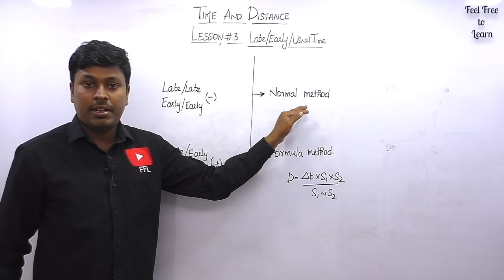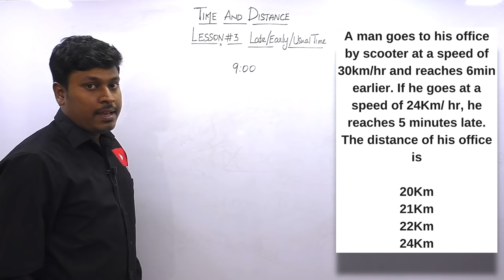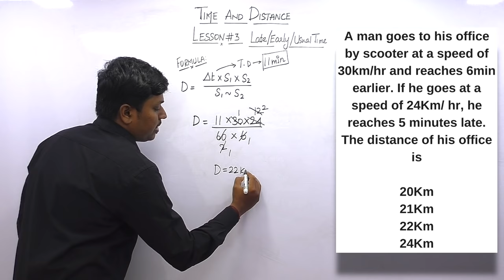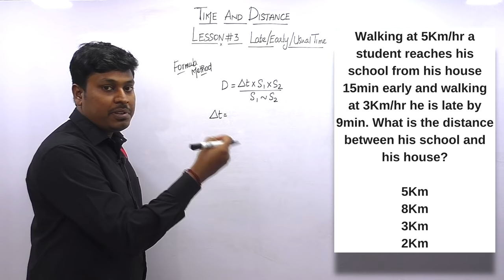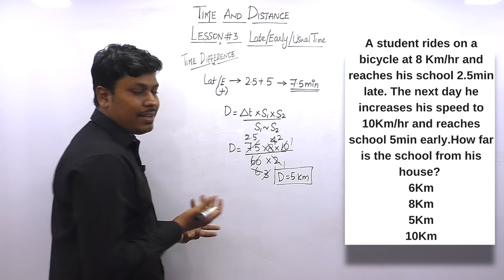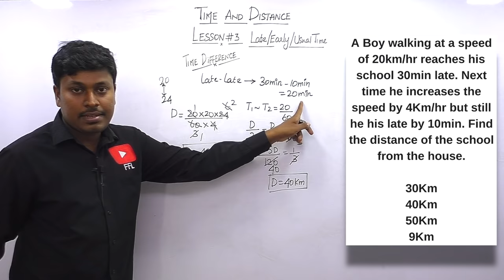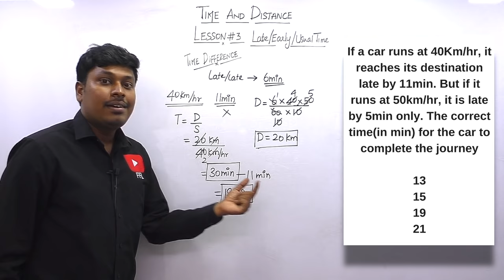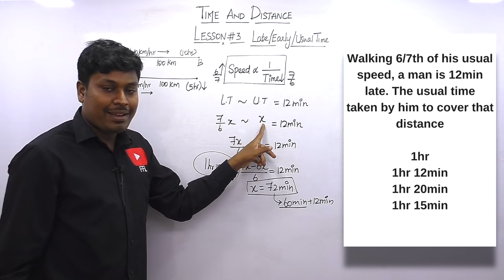Time and Distance(TAMIL) _LESSON #3(Late/Early/Usual Time)